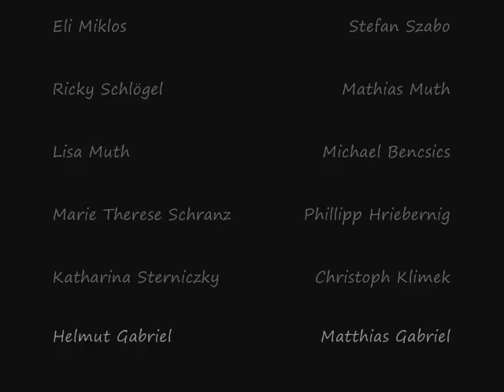Binkerlball 2010 Bloopers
Choreographie, Kamera & Schnitt:
Ricky Schloegel & Mathias Muth

Taenzer:
Lisa Melchart, Katharina Sterniczky, Elisabeth Miklos, Marie-Theres Schranz, Ricky Schloegel, Lisa Muth, Axel Schloegel, Christoph Klimek, Stefan Szabo, Philipp Hriebernig, Mathias Muth, Michael Bencics, Matthias Gabriel & Helmut Gabriel